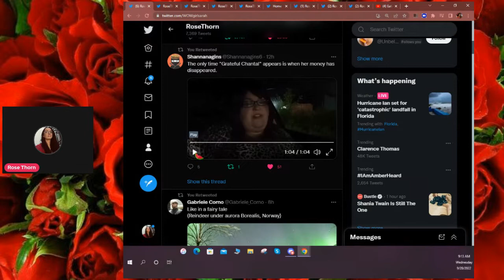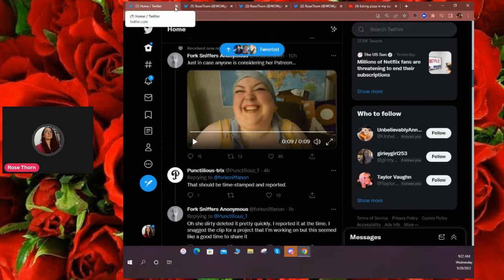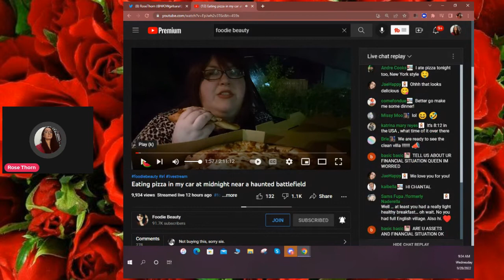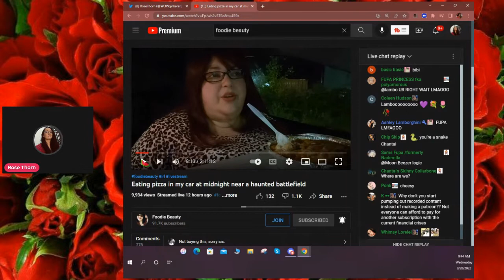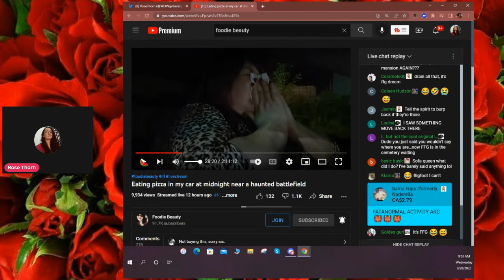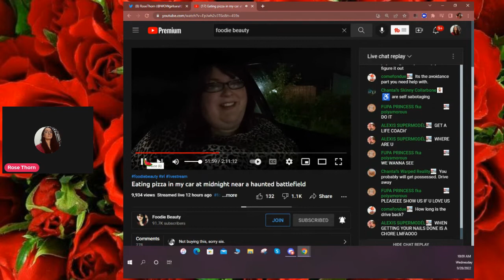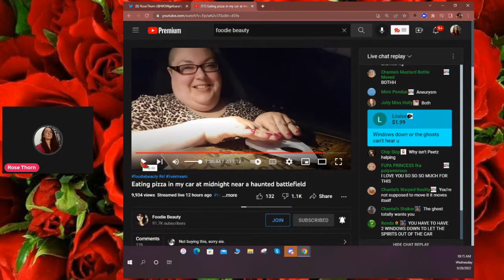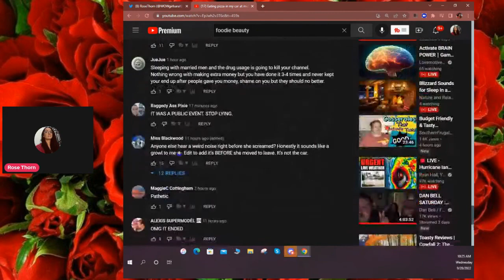FOODIE BEAUTY HAUNTED CEMETARY LIVESTREAM REACT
Hi everybody ROSE here reacting to the livestream foodie did in a haunted cemetary where she played around with ouija board.